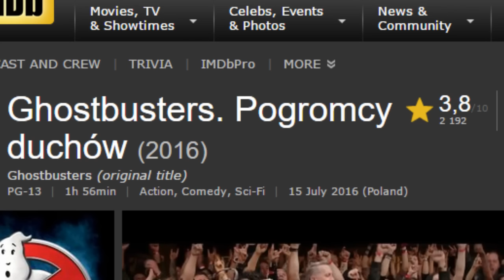WizzTok 003 - GhostBUSTED!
1) Napisz gdzieś wewnątrz paczki (kartka, świstek papieru - cokolwiek, byle NIE na privie na YT/FB bo się pogubię) czy sobie życzysz czy nie, żeby unboxing od Ciebie ewentualnie trafił na juczuby i jak tytułować paczkę ("paczka od -Twoje imię-" czy "paczka od -podany przez Ciebie nick-"). Jeśli nie napiszesz, to zakładam, że mogę wrzucać na YT z podanym nickiem/imieniem.
2) Nie wysyłaj mi nic za co mogę oberwać ja, lub możesz oberwać Ty. Nie, to nie było wyzwanie, raczej prośba i pobożne życzenie. Ale jak już chcesz mi wysłać tego świeżo zakoszonego Rembrandta, to spoko i obiecuję, że Cię nie wsypię.
3) Ślij na adres (tak, to "poste restante" przed imieniem ma tam być):
51-645 Wrocław